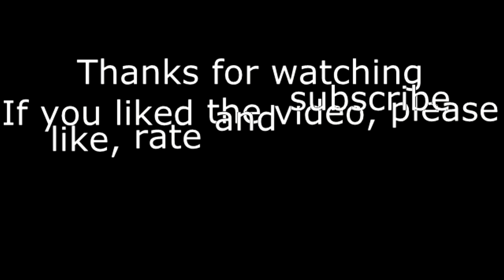Deponia Walkthrough Part 6 - Wakey Wakey!!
Hi guys, SnakeDoctor here. Welcome to part six of Deponia, a new point and click adventure game... Great fun to play - reminds me of Monkey Island...

Please like and rate the video, and subscribe to the channel to see all the new videos I post, and join me on my facebook page (link below) to get the latest news straight to your news feed.